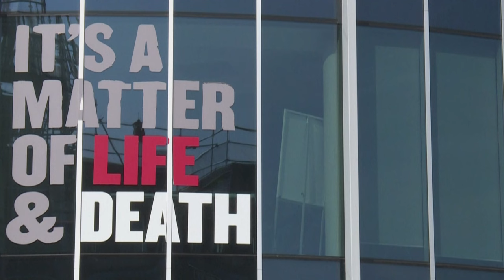Gobierno de Ortega expulsa del país al Comité Internacional de la Cruz Roja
Comité Internacional de la Cruz Roja (CICR) anunció el lunes el fin de su trabajo humanitario en Nicaragua, según un comunicado en el que aseguró que el retiro fue solicitado por las autoridades de ese país.